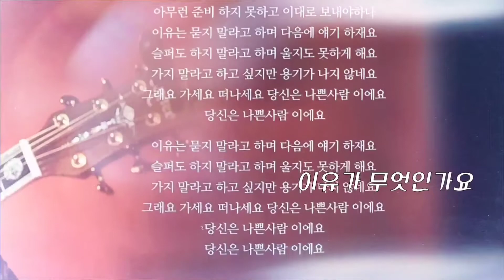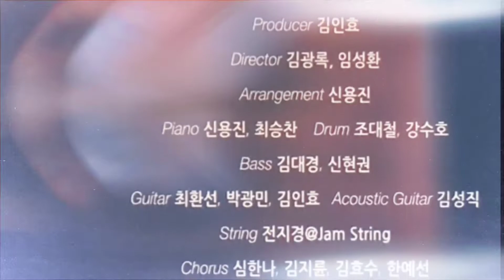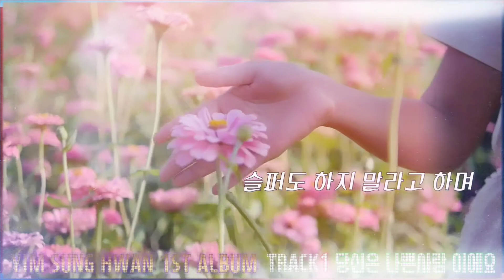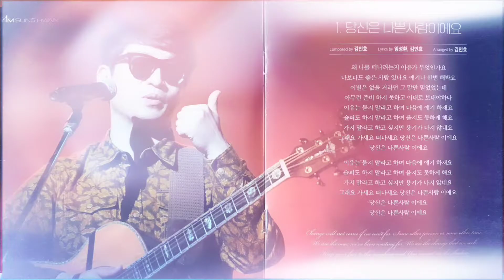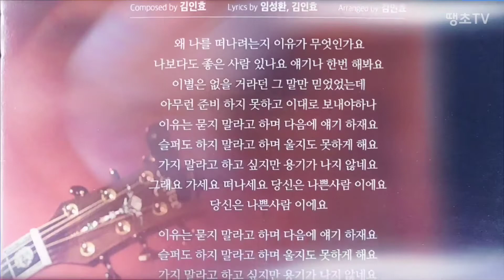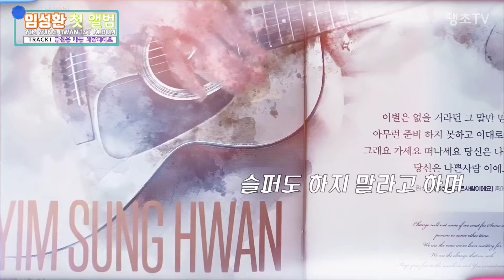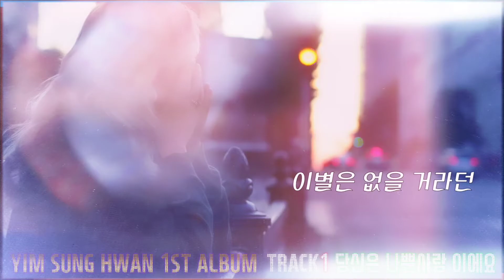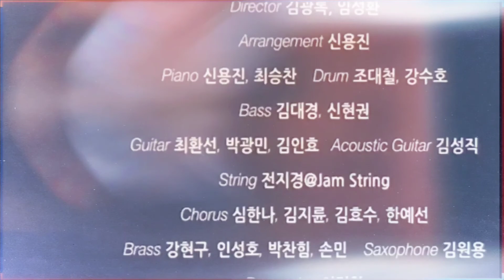임성환💗당신은 나쁜사람이에요(연속듣기)첫앨범TRACK1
ㅇ 비수익 아티스트 응원 영상임.
ㅇ 촬영 편집(문자)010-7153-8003